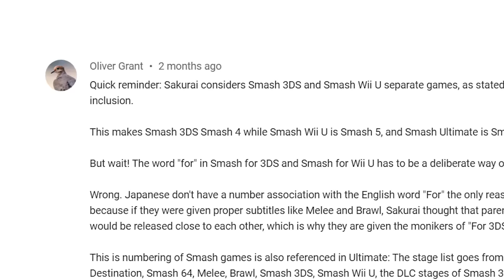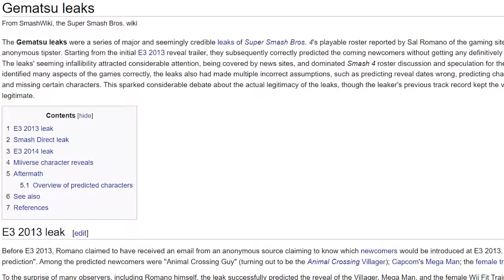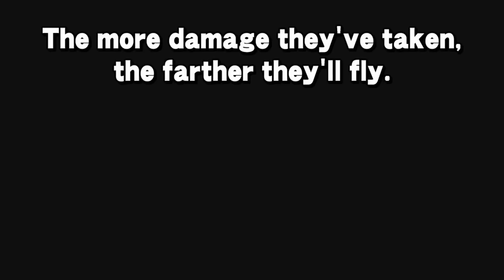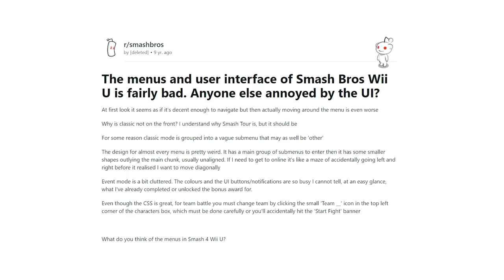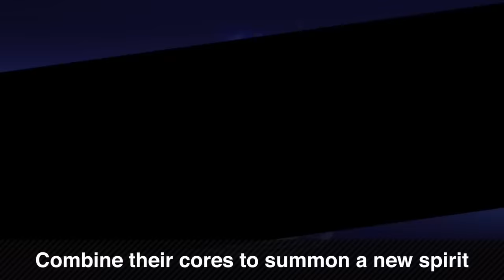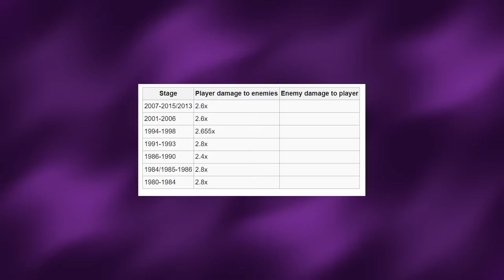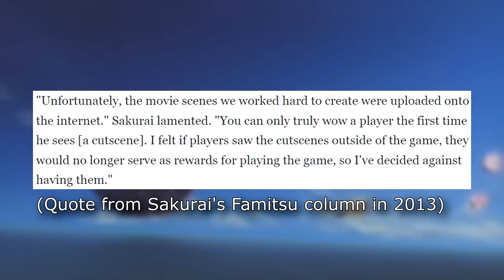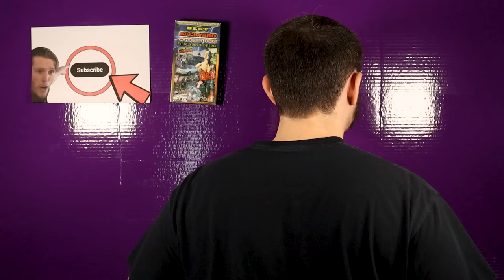The WORST Smash Bros. Game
Compared to the rest of the series, Super Smash Bros. for Nintendo 3DS and Wii U feels a bit messy and soulless. It’s missing something. Let’s talk about that.

For nearly 40 minutes.

“Results Display Screen” from Super Smash Bros. for 3DS/Wii U
“Online Practice Stage” from Super Smash Bros. for 3DS/Wii U
“Training Mode” from Super Smash Bros. (N64)
“Quick Man Stage” from Super Smash Bros. for 3DS/Wii U
“Replays/Album/Records” from Super Smash Bros. for 3DS/Wii U
“Master Orders: Ticket Selection” from Super Smash Bros. for Wii U
“Menu” from Super Smash Bros. (N64)
“PAC-MAN’s Park / Block Town” from Super Smash Bros. for 3DS/Wii U
“The Great Cave Offensive” from Super Smash Bros. for Wii U
“Boss Fight 1” from Kid Icarus: Uprising
“One Winged Angel” from Final Fantasy VII
“Boss Theme Medley (Kirby Series)” from Super Smash Bros. Brawl
“Town Hall and Tom Nook’s Store” from Super Smash Bros. Brawl
“Donkey Kong / Donkey Kong Jr. Medley” from Super Smash Bros. Ultimate
“Magicant / Eight Melodies” from Super Smash Bros. for 3DS/Wii U
“Gallery / Hoard” from Super Smash Bros. for 3DS/Wii U
“Trophy” from Super Smash Bros. Melee
“Trophy Shop” from Super Smash Bros. for 3DS/Wii U
“Duck Hunt Medley” from Super Smash Bros. for 3DS/Wii U
“Free the Spirit!” from Super Smash Bros. Ultimate
“Menu 1” from Super Smash Bros. Melee
“King Bowser - Super Mario Bros. 3” from Super Smash Bros. Ultimate
“Main Theme - The Legend of Zelda: Tri Force Heroes” from Super Smash Bros. Ultimate
“Chill (Dr. Mario) Ver. 2” from Super Smash Bros. for 3DS/Wii U
“Trophy Gallery” from Super Smash Bros. Brawl
“The Light Realm: March” from Super Smash Bros. Ultimate
“Master Fortress: First Wave” from Super Smash Bros. for Wii U
“Boss Battle” from Super Smash Bros. Brawl
“Multi-Man Smash” from Super Smash Bros. for 3DS/Wii U
“All-Star Rest Area” from Super Smash Bros. Melee
“Classic: Map” from Super Smash Bros. for 3DS
“Classic: Map” from Super Smash Bros. for Wii U
“Crazy Orders: Ticket Selection” from Super Smash Bros. for Wii U
“Events” from Super Smash Bros. for Wii U
“Wi-Fi Waiting Room” from Super Smash Bros. for 3DS/Wii U
“Step: The Cave” from Super Smash Bros. Brawl
“Smash Tour: Map” from Super Smash Bros. for Wii U
“Menu (Melee)” from Super Smash Bros. Brawl
“All-Star Rest Area” from Super Smash Bros. for 3DS/Wii U
“The Light Realm: Prologue” from Super Smash Bros. Ultimate
“Classic: Final Results” from Super Smash Bros. for 3DS/Wii U
“Trophy Rush” from Super Smash Bros. for 3DS/Wii U
“Let’s Hit the Climax!” from Bayonetta

CHAPTERS:

0:00 Introduction
1:34 The Characters & Hype Cycle
4:46 Smash: More Than Characters
6:01 The Stages
10:44 The Collectibles (Trophies)
14:32 A Brief Menu Rant
15:24 The Collectibles (Custom Parts)
19:08 The Modes & “The Illusion of Content”
28:21 Smash Tour & Smash Run
34:01 Conclusion